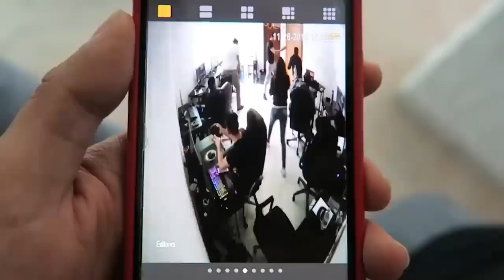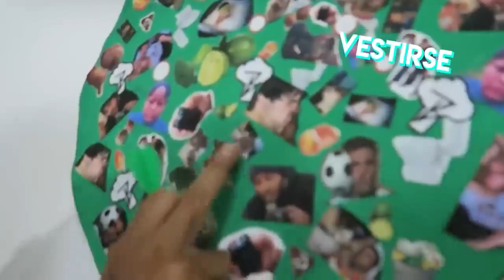¿El "ADIOS" de HOTSPANISH? ¿HotSpanish se va de Youtube?😱😨 || HOTSPANISH VLOGS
Creditos a: @hotspanishvlogs